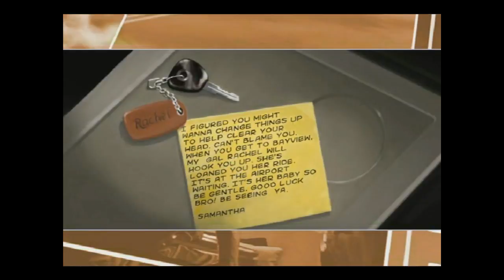Need for Speed Underground 2 powrót seriali na moim kanale